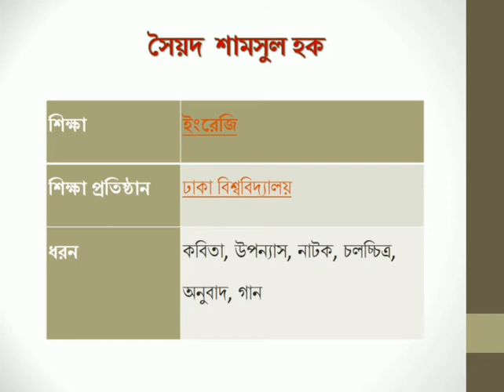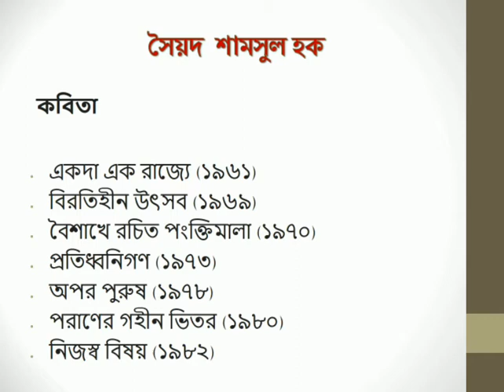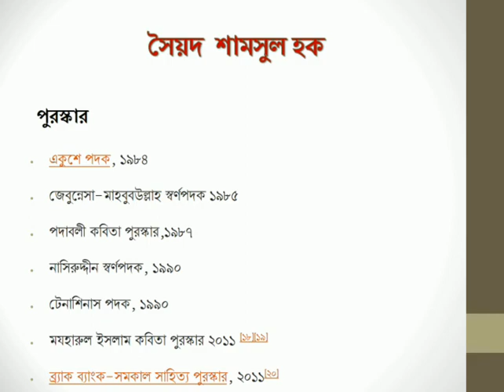Syed Shamsul Haque II সৈয়দ শামসুল হক II BCS Bangla Literature II Arefin Rumi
Syed Shamsul Haque  II    সৈয়দ শামসুল হক

Keep Smiling
Keep Sharing